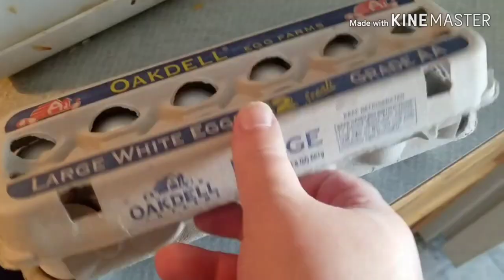The Lightning in Lynden! Watch till the end!!